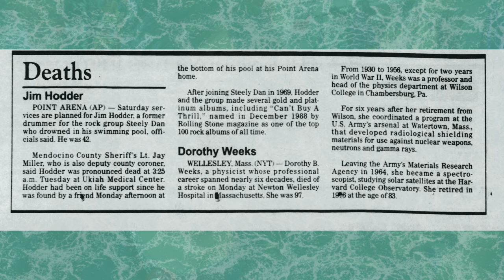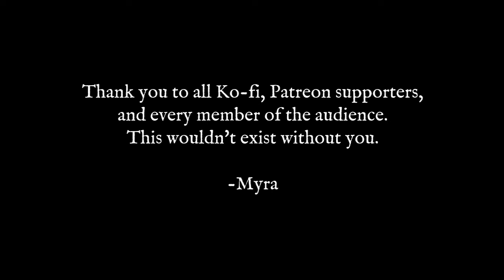Who Was Jim Hodder? [Steely Dan, Bead Game]